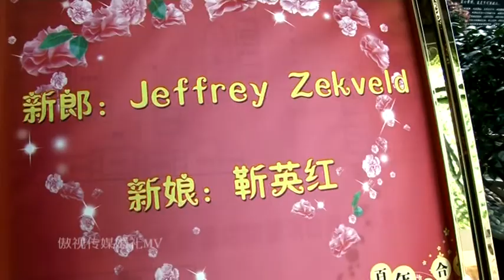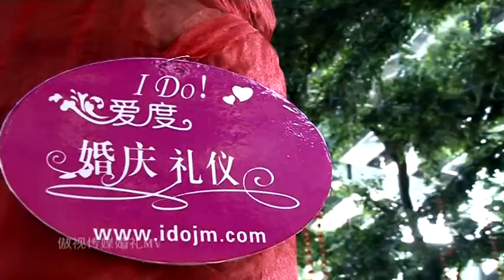Yinghong and Jeff Wedding Pre-Ceremony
A short pre-ceremony video on Yinghong and Jeff's Chinese wedding day.